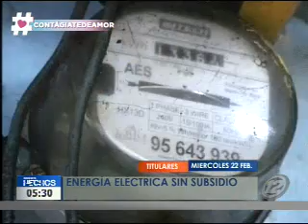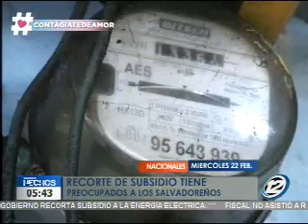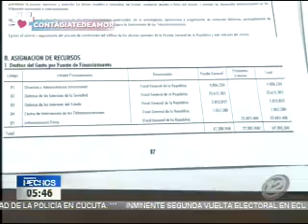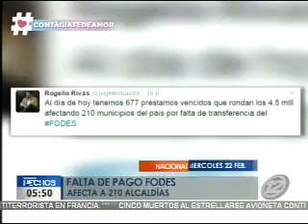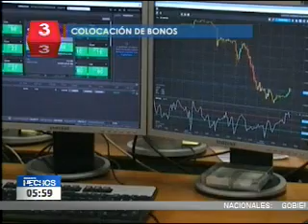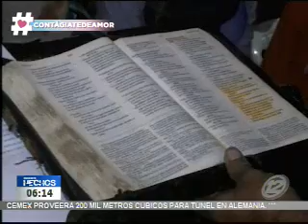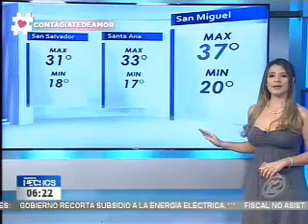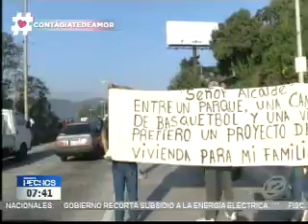Hechos AM: Programa del 22 de Febrero del 2017